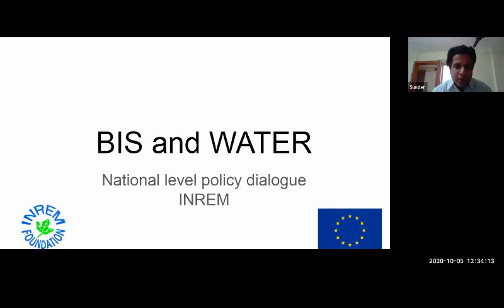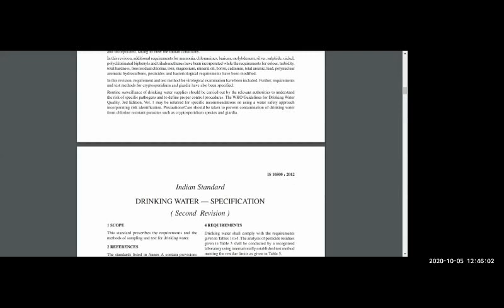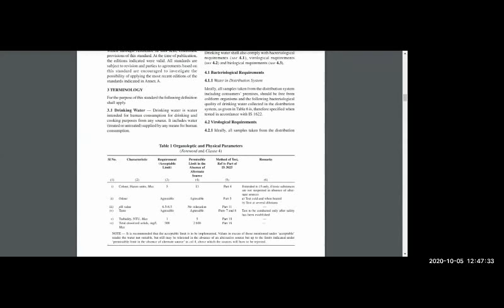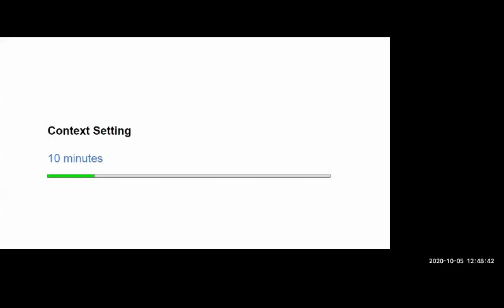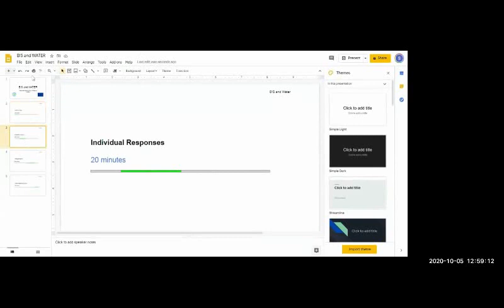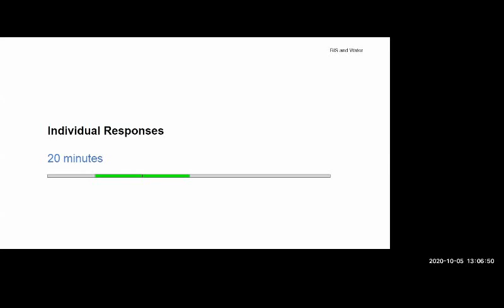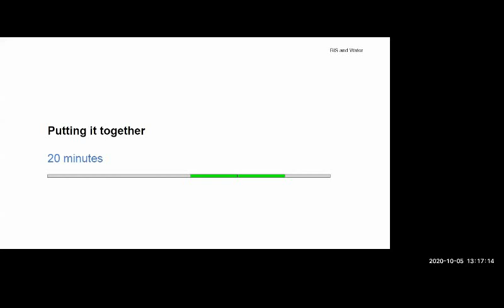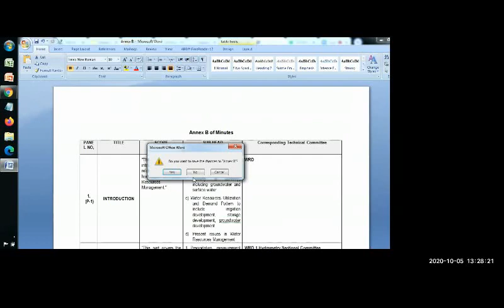BIS and WATER National Level policy dialogue